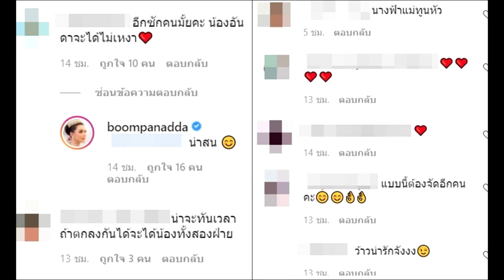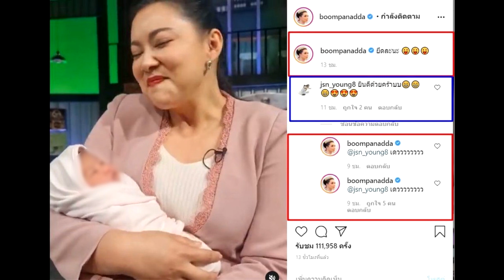บุ๋ม ปนัดดา เปิดตัวลูกคนใหม่ แซวที่อ้วน คือ ท้อง ทำ 'เจสัน ยัง' ร่วมแสดงความยินดีsuper star dara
เครดิต:ขอบคุณอินสตาแกรม boompanadda 🙏

บุ๋ม ปนัดดา เปิดตัวลูกคนใหม่ แซวที่อ้วน คือ ท้อง ทำ 'เจสัน ยัง' ร่วมแสดงความยินดี
น่ารักน่าเอ็นดูแบบสุดๆ บุ๋ม ปนัดดา เปิดตัวลูกคนใหม่ แซวสาเหตุที่อ้วน คือ ท้อง ทำ 'เจสัน ยัง' ร่วมแสดงความยินดี